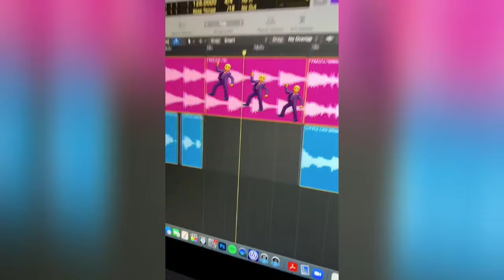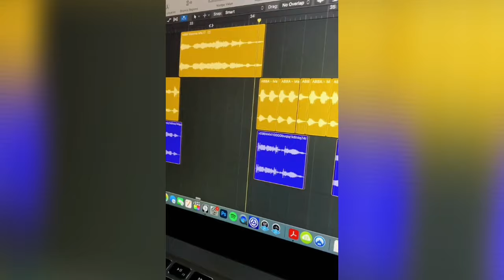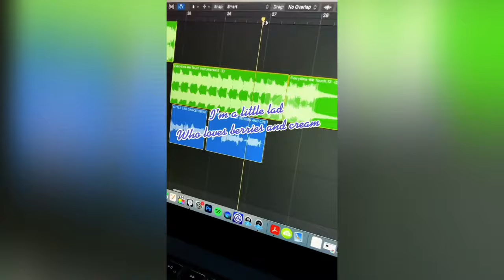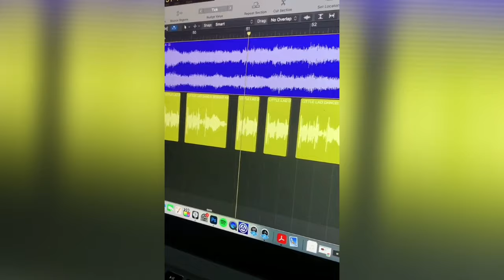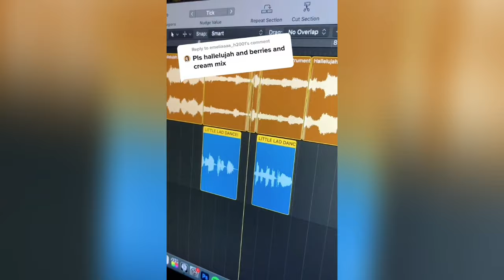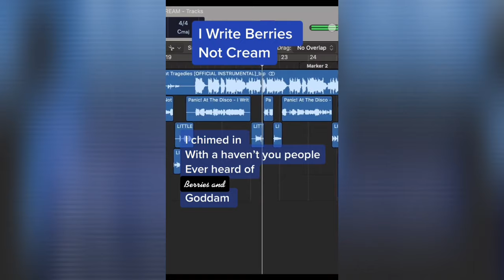BERRIES AND CREAM 😋 ~ TIKTOK COMPILATION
tysm for 76K Sub's ❤